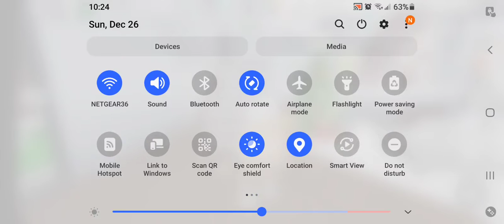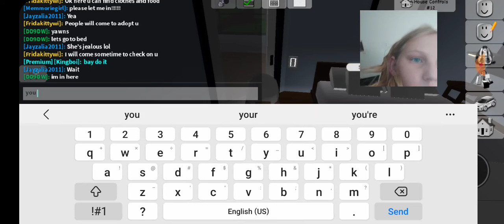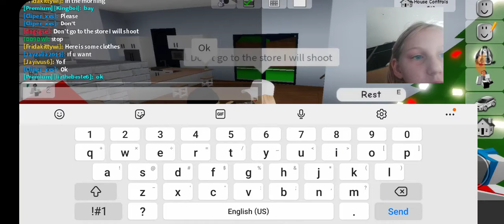Is banding odors